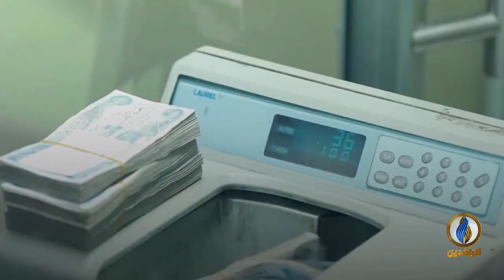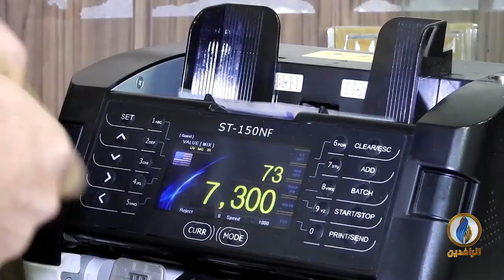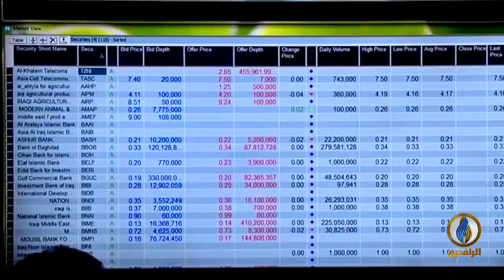أبرز الأخبار الاقتصادية على قناة_الرافدين​​​​ ليوم الاثنين في الموجز_الاقتصادي​​​​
تقديم:
سرمد القيسي